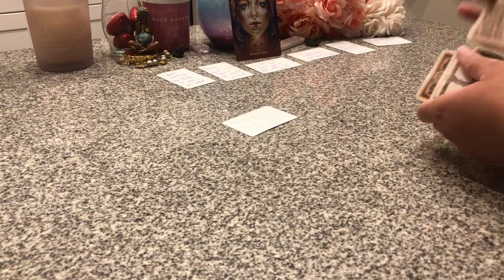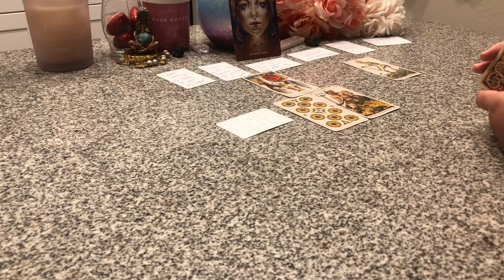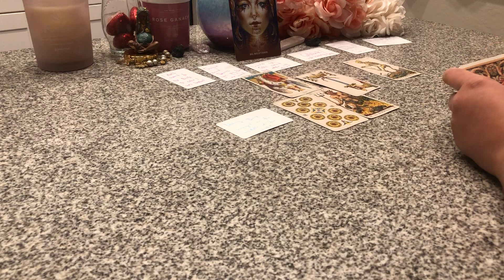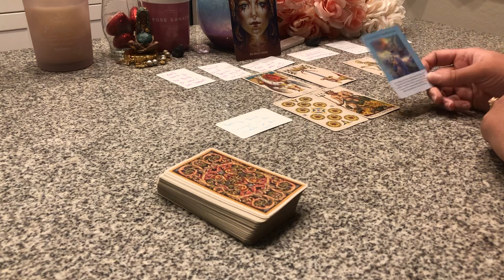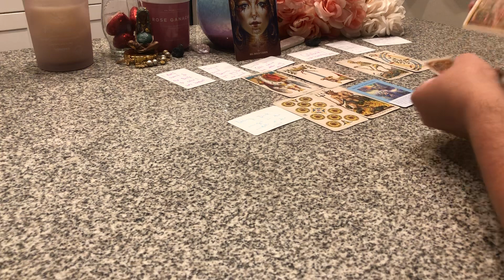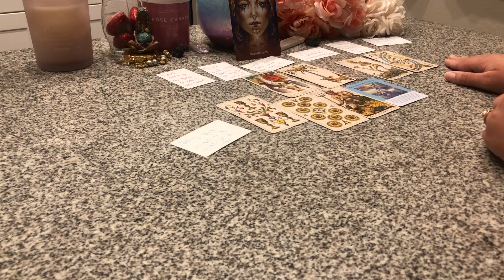THESE LOSER WICKED MFS R CONSUMED, LOST & TIED UP TO THE DEVIL..STILL DOING DARK MAGIC WHILE U SLEEP